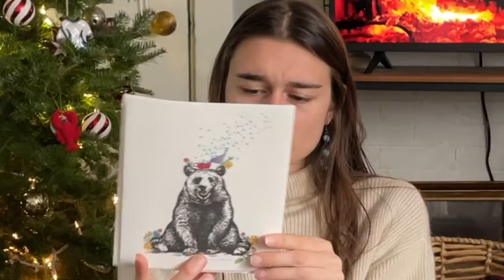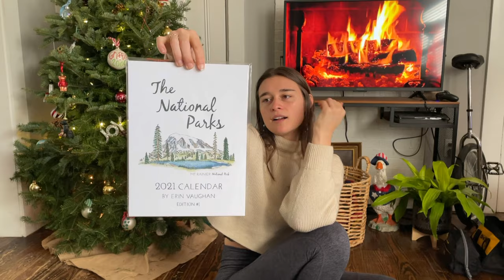VLOGMAS DAY 25 what i got for christmas 2020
hey it’s me toni-lee, I am 23 years old, just graduated with a bachelors of science, moved to Maine from Virginia, trying to figure out what this life is about!!! I am starting to live the way I really want to, I am starting with minimalism and sustainability. I am an ever evolving human so this will change as I continue to grow and open new doors! I’ll be posting Mondays & Thursdays (: